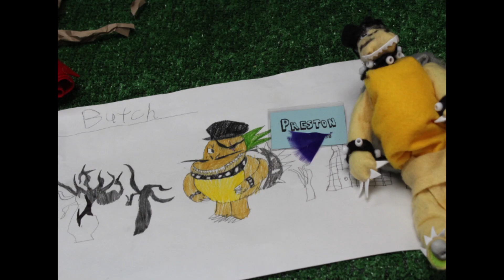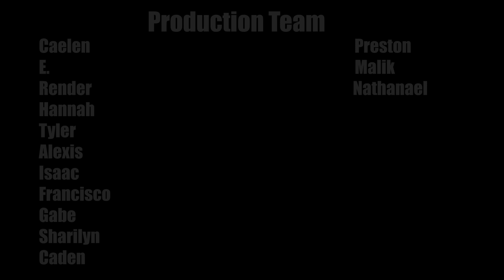Animation Camp 2017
Films from students in grades 7-12.